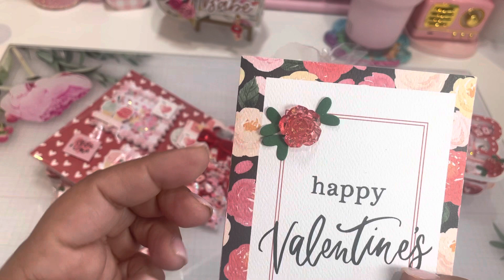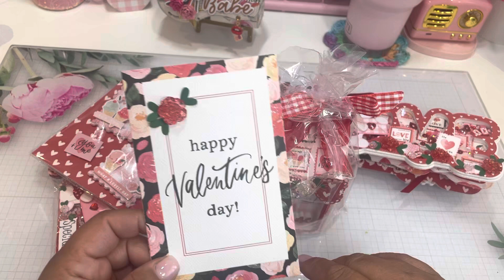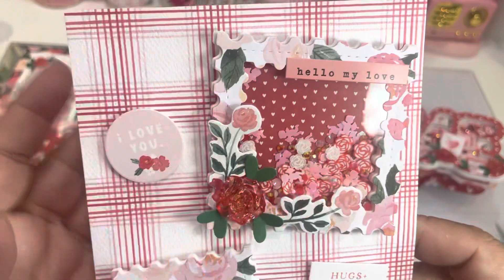HAPPYMAIL | From my crafty Friend Kari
What a wonderful HappyMail from My friend Kari💋
Most of you know her also as

Give her a follow if you havent yet! Because look at her beautiful kreations!
Thsnk you do much my Friend!